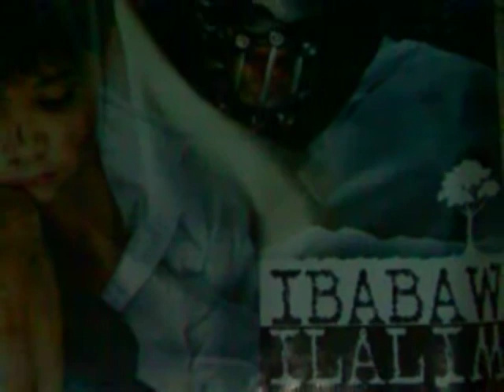Lente Part 1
Direct Dodos Dela Cruz
Sen. Chiz Escudero
Producer Steven Uy

Lente is a college short documentary for our course on philosophy. Three people of different calling show us on hoe to express ourselves; through politics and on stage.